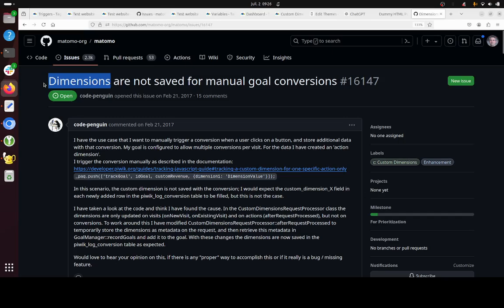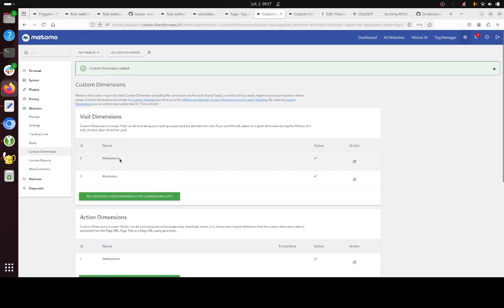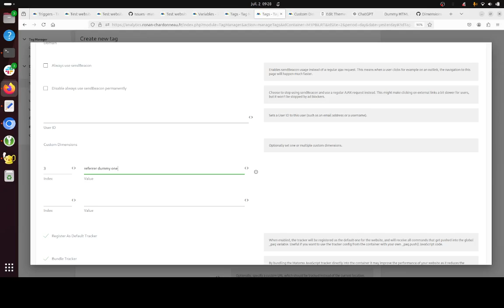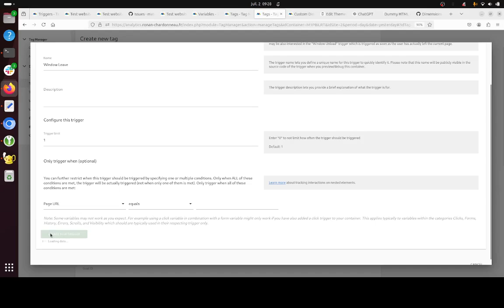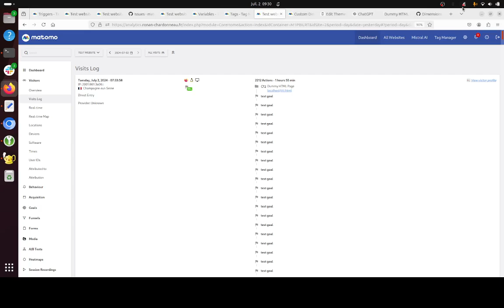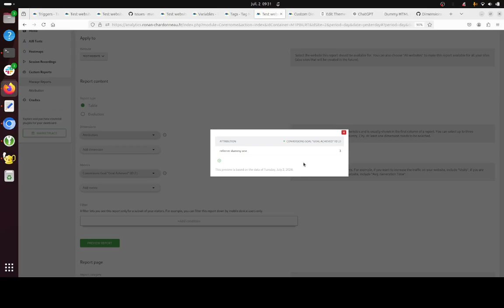How to define custom dimension at the goal level in Matomo Analytics?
Custom dimensions can be assigned to Goals within Matomo as far as you assign them at the visit scope level.